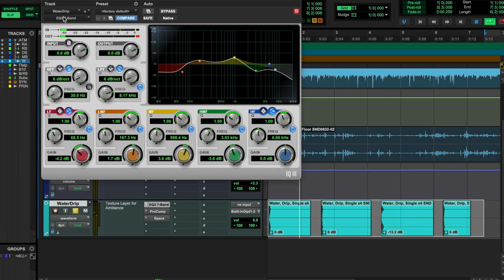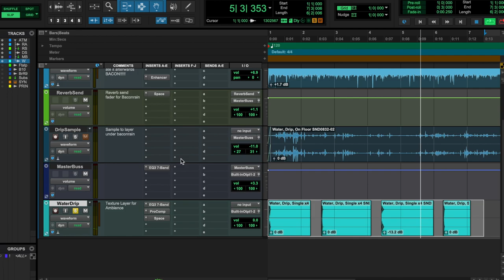Simple sound design // water droplets for a desolate tower game level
mixing a water drip recording for a texture layer of an ambience track i'm creating for a 2D game called Opulence by Crooked Studios
This is part of my Capstone project for my Bachelor of Audio